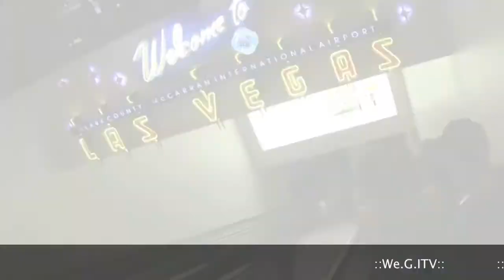Black Magic & Storm Priddy - Nights Over Egypt